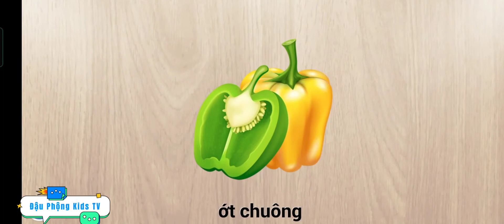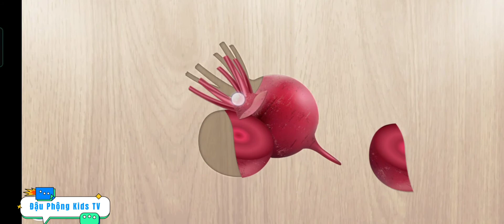Ráp hình chủ đề Thức Ăn cho bé - Phần 3- Giúp bé nhận biết được những loại thức ăn đơn giản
Ráp hình chủ đề Thức Ăn cho bé - Giúp bé nhận biết được những loại thức ăn đơn giản xung quanh